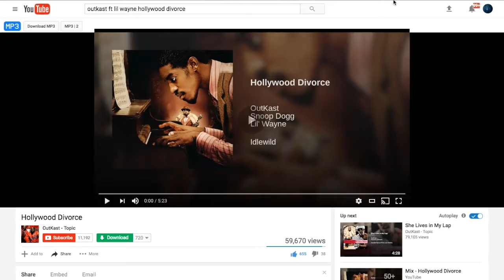I CALLED THAT *ITCH OUT! - TOWN OF SALEM #14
U GOTTA LUV THE B.L.A. ARMY!!!
P.S. (THATS U GUYZ/GIRLZ)
( ͡° ͜ʖ ͡°)
(NOT SEXUAL!!!)

U STILL READING?( ͡° ͜ʖ ͡°)